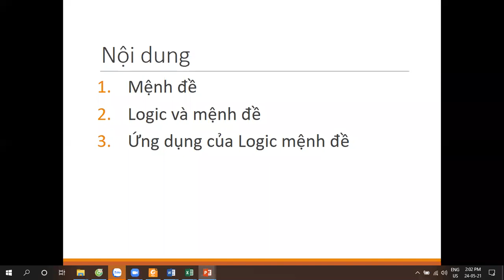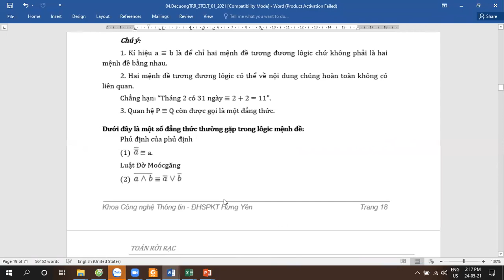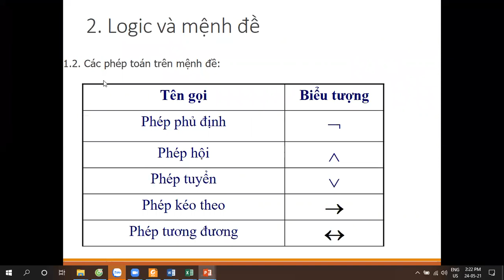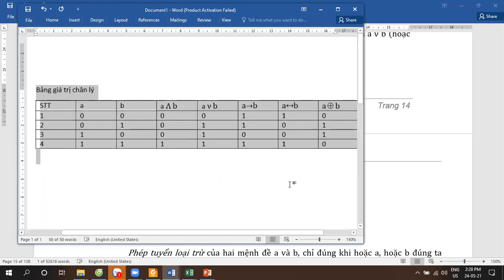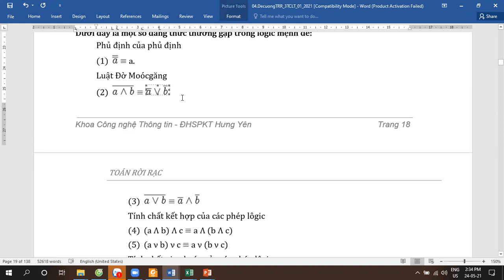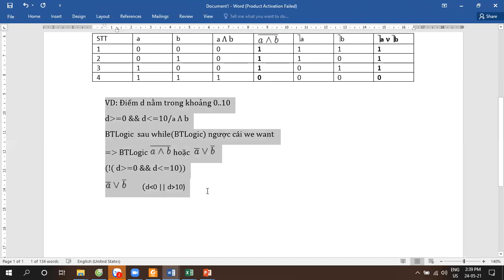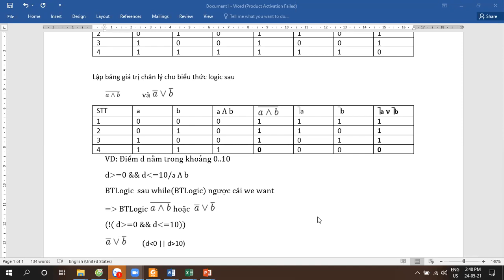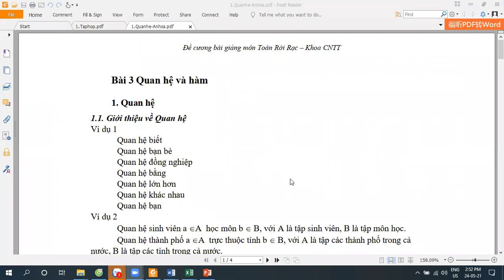logic MenhDe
Toán rời rạc, logic, mệnh đề